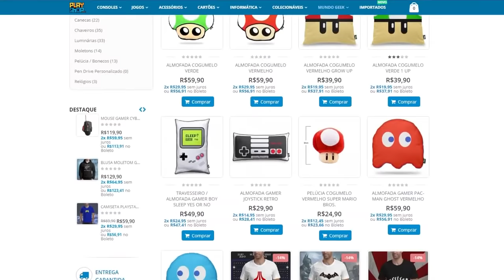TOP ULTIMATE : 50 JOGOS MAIS ESPERADOS DE 2020 ! - PS4/PS5/XONE/XSERIES/SWITCH/STADIA/MAC/PC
Quer ficar por dentro dos melhores lançamentos de jogos em 2020, então dá um play aí porque tem MUITA COISA  pra gente aproveitar esse ano !